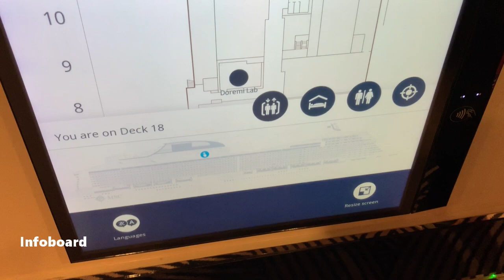MSC Meraviglia - Tour - Highlights - including Yacht Club - Cruise Ship - Kreuzfahrt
Highlights MSC Meraviglia

In this video we take you to the highlights of the public areas on the MSC Meraviglia.

In diesem Video nehmen wir Euch mit zu den Highlights der öffentlichen Bereiche auf der MSC Meraviglia. Wenn ihr Fragen zum Schiff habt, dann stellt sie gerne in die Kommentare.

Note: Unpaid advertising! We financed the trip completely ourselves, there were no discounts or other influences on the part of the shipping company.

Hinweis: Unbezahlte Werbung! Die Reise wurde von uns vollständig selbst finanziert, es gab keinerlei Vergünstigungen oder sonstige Beeinflussungen seitens der Reederei.